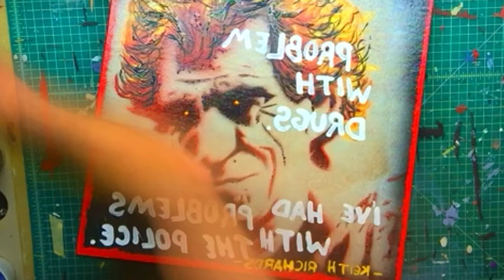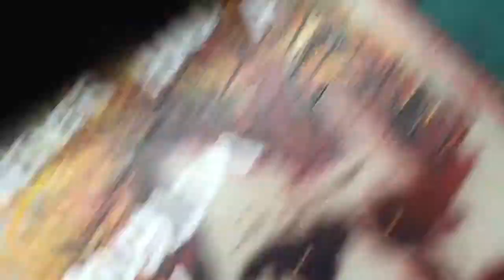Keith Richards painting.